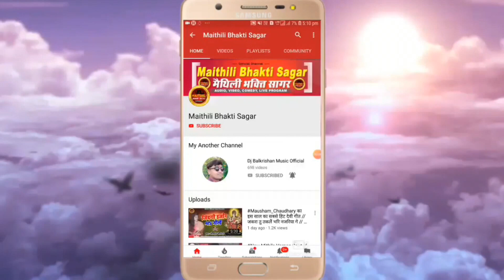Maithili Sohar Geet 2022 || Lanka ghar dagmag dole he लंका घर डगमग डोले हे Shambhu Yadav Ka Sohar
सांग - लंका घर डगमग डोले हे